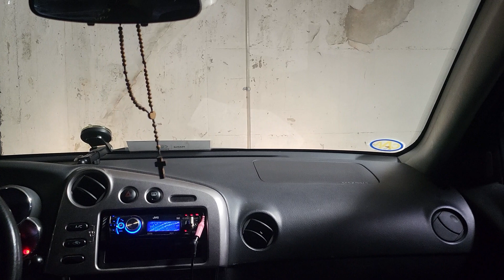From work to home all green light.